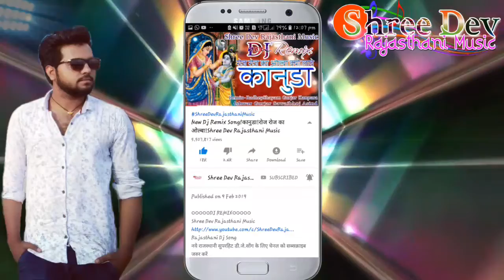Kali Badli Remix!बरसे ने काली बादली बावेलो तेजो बाजरी!Remix-Ishwar Gurjar Sawaibhoj Asind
Ishwar Gurjar Sawaibhoj Asind